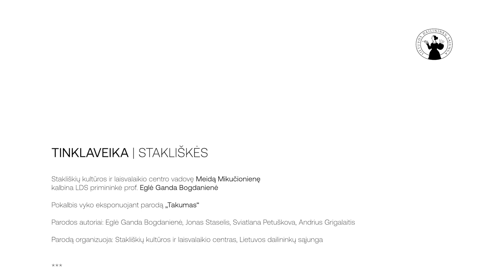LDS tinklaveika. Stakliškės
TINKLAVEIKA | STAKLIŠKĖS

Stakliškių kultūros ir laisvalaikio centro vadovę Meidą Mikučionienę
kalbina LDS primininkė prof. Eglė Ganda Bogdanienė

Pokalbis vyko eksponuojant parodą „Takumas“

Parodos autoriai: Eglė Ganda Bogdanienė, Jonas Staselis, Sviatlana Petuškova, Andrius Grigalaitis

Parodą organizuoja: Stakliškių kultūros ir laisvalaikio centras, Lietuvos dailininkų sąjunga

Kamera 1 - Andrius Grigalaitis

Kamera 2 - Andrew Shaporov

Šuo / scenografija - Asia

Videoprodukcija - Andrius Grigalaitis

Organizacijos strateginę veiklą finansuoja Lietuvos kultūros taryba